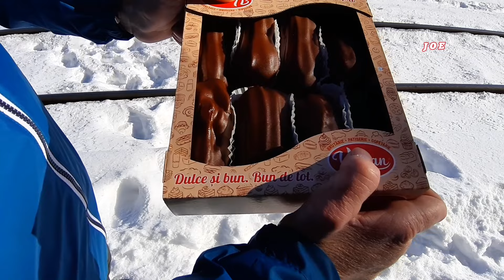Trenurile Zapezii la Predeal 2024 (# nenea Nicu)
Daca tot suntem in plina iarna (atat calendaristic cat si vizibil), evident ca nu puteau lipsi Trenurile Zapezii in anul aferent 2024.
Si pentru ca ... Joe si nenea Nicu, (tot s-au nimerit ei la o aventura feroviara montana), asa a luat nastere si filmul cu acelasi nume, din zona Predeal (o locatie montana extraordinara, cu multa zapada si peisaje magnifice).
Evident ca ... fiind alaturi de nenea Nicu, nu putea lipsi caterinca si voia buna nici din acest episod, asa ca ... imaginile prezente nu contin doar cadre feroviare sau peisajele minunate existente, ci si momente relaxante si amuzante.
00:01  Intro Promo
00:50  Intro
01:12  Peisaje minunate la locul filmarii
02:10  R - E 3002 Brasov - Bucuresti Nord
02:42  IR 1621 Bucuresti Nord - Sibiu
03:16  R - E 11631 Bucuresti Nord - Brasov
03:45  IR 1732 Galati - Brasov
04:23  Momente amuzante cu nenea Nicu
07:52  Momente amuzante cu nenea Nicu
08:55  IRN 473 Curtici - Bucuresti Nord
            (intarziere 228 de minute)
            Momente amuzante cu nenea Nicu
10:09  Plecare tren marfa stationat
11:37  R - E 11032 Brasov - Bucuresti Nord